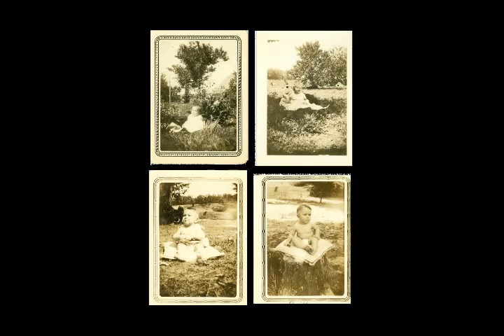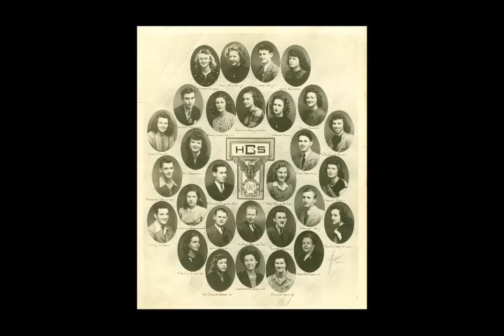Billy Roberson Funeral Slideshow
Billy Dwayne Roberson
b. November 7, 1929
d. May 13, 2019